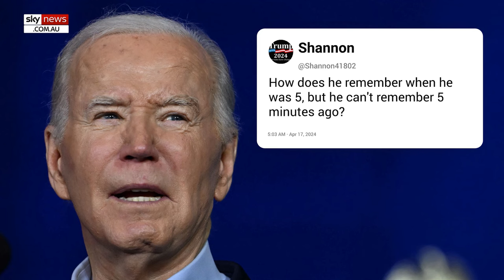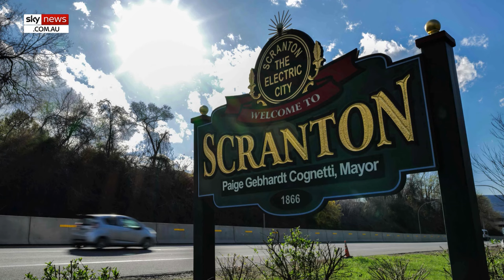Watch as Joe Biden struggles to say the name of his hometown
US President Joe Biden has been roasted online following a speech in Scranton, Pennsylvania on Tuesday.

Users on X roasted Biden’s speech, with many mocking the president’s mental acuity and memory.

“Yeah, he’s totally fit to run the country,” wrote one user.

Biden’s trip to Pennsylvania will see the president travel across the state as he continues his re-election campaign.

The 81-year-old's Pennsylvania rally will see Biden attempt to win the swing state ahead of the 2024 presidential election.